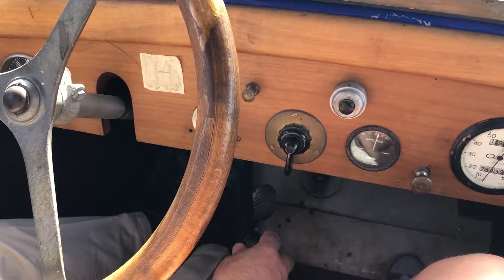Christian Darrosé roule pour l’AVC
Depuis le 8 juin dernier, le français Christian Darrosé parcourt les 8000 km de la Transcanadienne à bord de sa Citroën Trèfle datant de 1923, pour sensibiliser aux risques d'AVC.